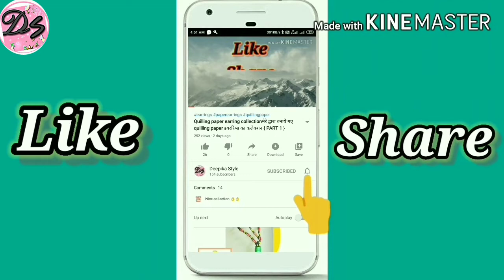Kathal ki sabji | कटहल सब्जी | कटहल की सब्जी ऐसे बनाये जो आसान भी और स्वादिष्ट भी | Jackfruit Recipe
Hi everyone,

यह वेज सब्जी बनने में आसान और स्वादिष्ट है नॉनवेज का मज़ा, सबकी मनपसंद कटहल मसाला फ्राई सब्जी एक बार जरूर बनायें। ये सब्जी खाने में बहुत ज्यादा टेस्टी होती है इस सब्जी को उबाल कर या फ्राई करके दोनो तरीके से बना सकते है